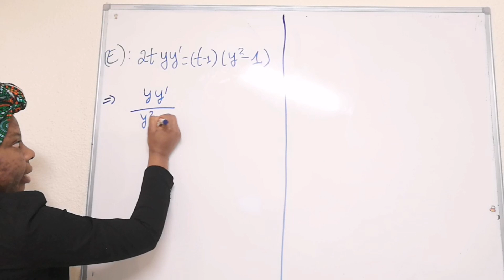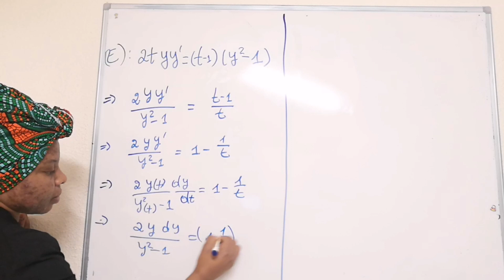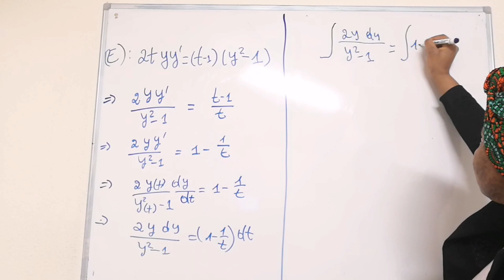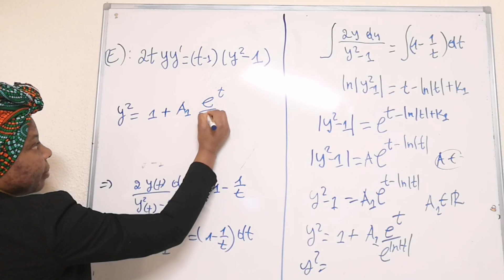Équations différentielles à variables séparables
Nouvelle vidéo sur les équations différentielles niveau supérieur

N'hésitez pas à réagir en commentaire